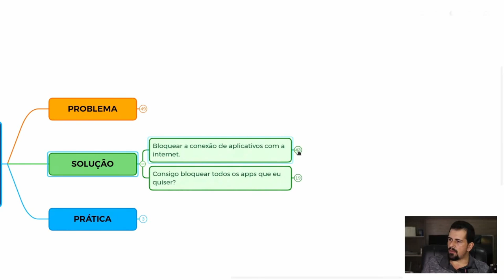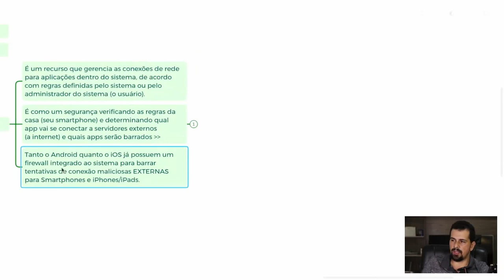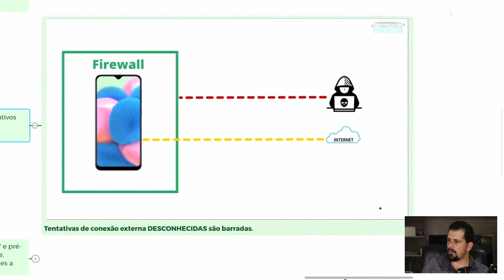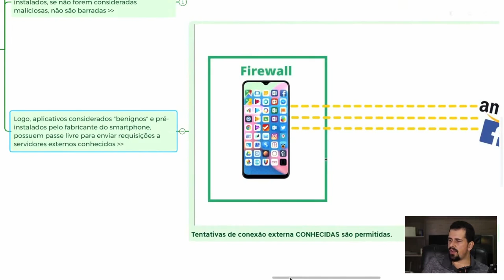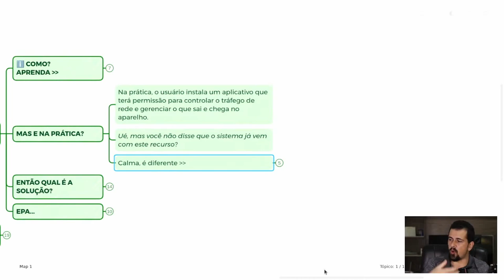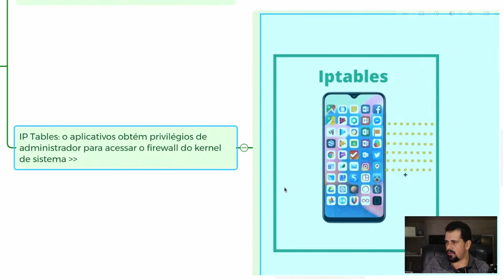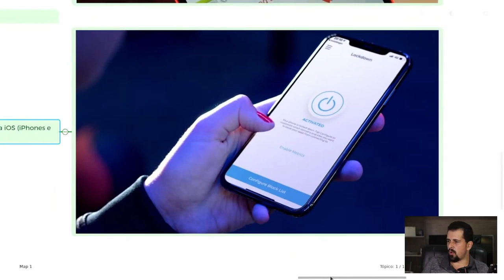Como BLINDAR o seu SMARTPHONE de aplicativos MALICIOSOS